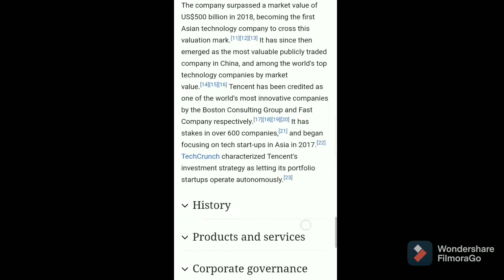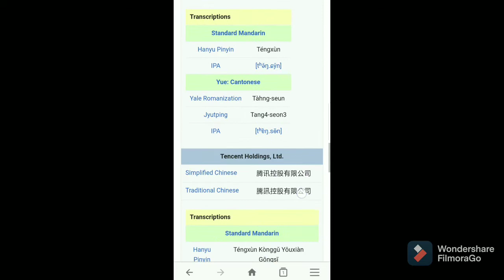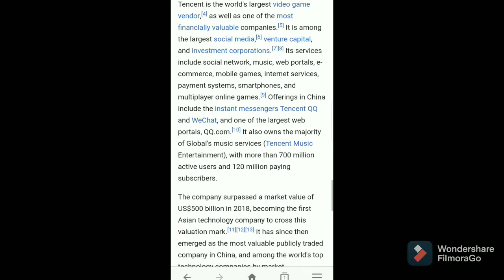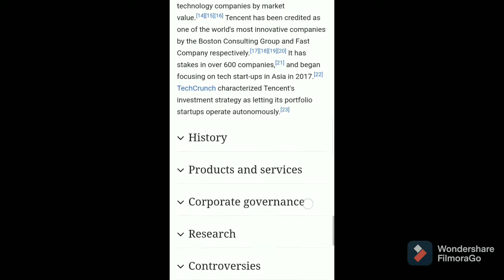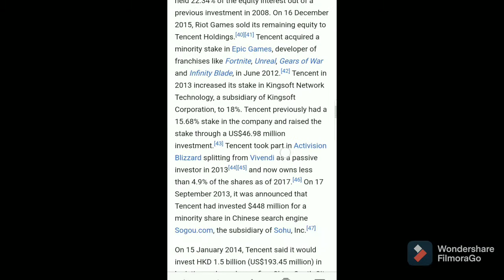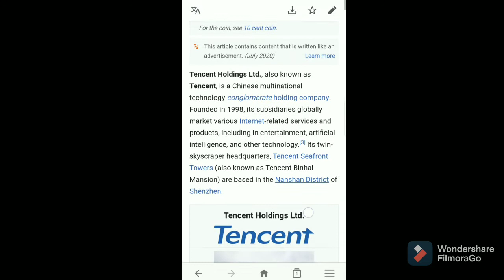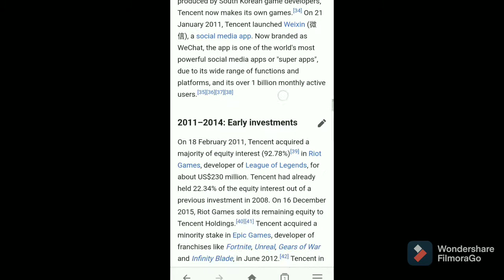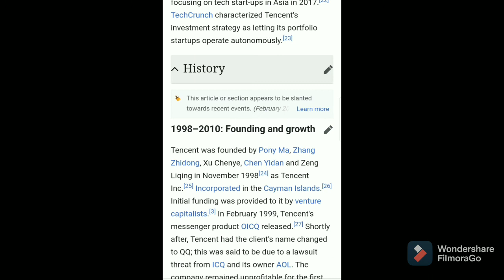Tencent ecommerce platform | tencent ecommerce business | tencent ecommerce tutorial 2022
Hello everyone ,

This tutorial is ecommerce marketing with

⬜international famous e-commerce website for tencent ecommerce if yoy see this video an getting full knowledge .